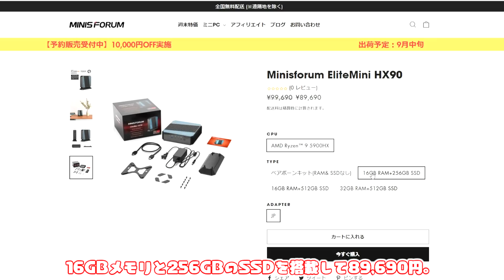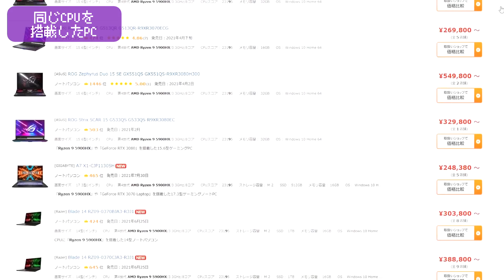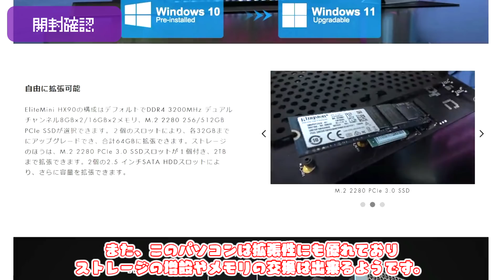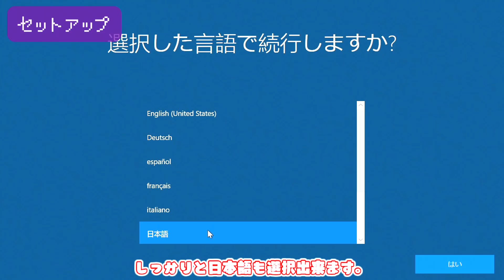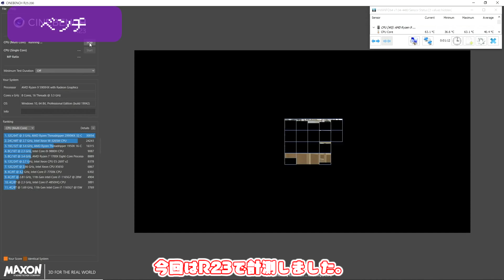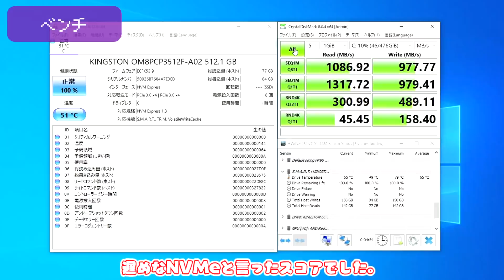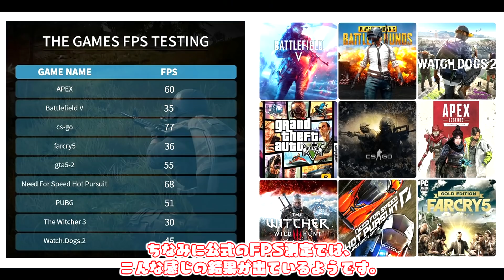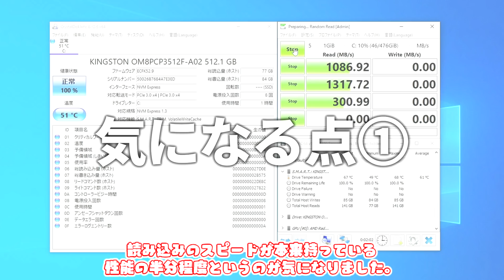Ryzen9 5900HXを搭載した最強のミニPC!!新型APUのRyzen7 5700Gを買うよりもこれが買い!!【MinisForum EliteMini HX90】 をレビュー。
今回はMinisForumから9月中旬に発売される最強のミニPCを先行レビューします。
もちろん技適やPSE認証も取得済み！
控えめに言ってこれは最高です。

商品ページ(Minisforum EliteMini HX90)

動画内に記載したストレージ速度についてMinisForumさんより返答がありました。
MinisForum側の測定では、結果はReadが2547MB/s、Writeが1267MB/sとの事でした。
当方に届いた物はサンプル版の為、ストレージ速度が上がっていないと思われます。
また、ベアボーンにはOSは含まれて居ないとの事です。

参考にしていただければと思います。

目次
0:00 OP&ご挨拶
0:11 今回の商品(予約先や金額の説明)
0:56 スペックの確認
1:50 開封(本体&付属品の説明と外観チェック)
4:30 セットアップ
5:07 起動&初期動作確認
6:06 ベンチマーク
7:56 実際のゲーム性能の検証
9:34 動作音に関して
10:06 気になる点
10:46 まとめ&ED

オススメ

・親和産業 シミオシ OC Master SMZ-01R（

※今回紹介した物はサンプル品なので仕様が異なる事もあると思います。各自精査してご検討下さい。